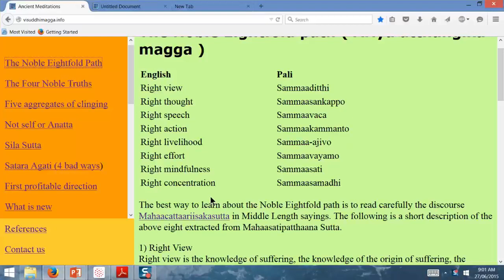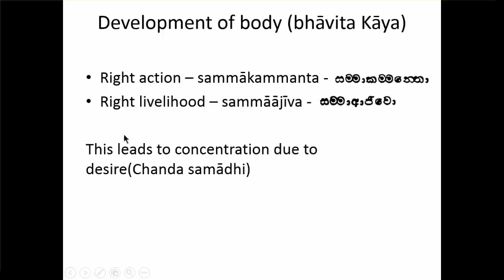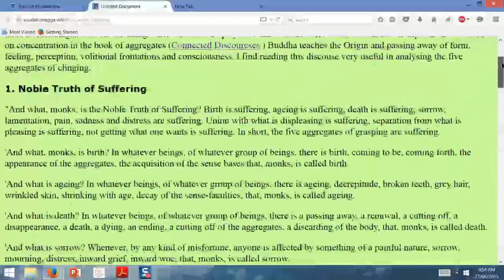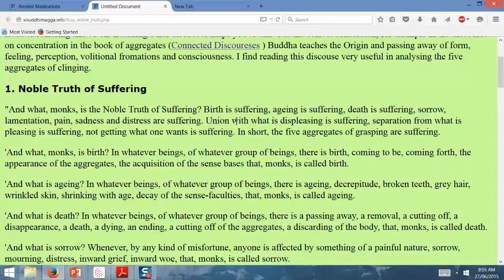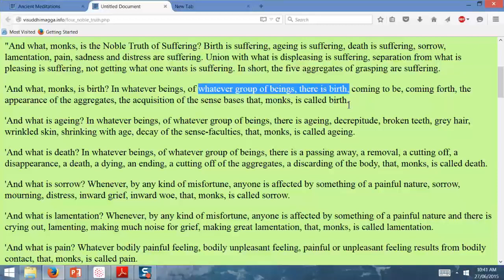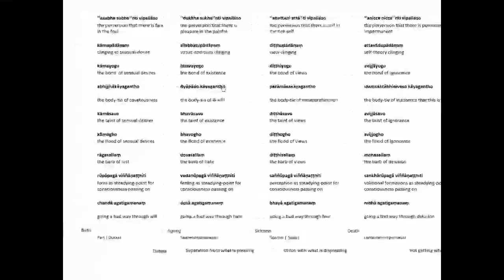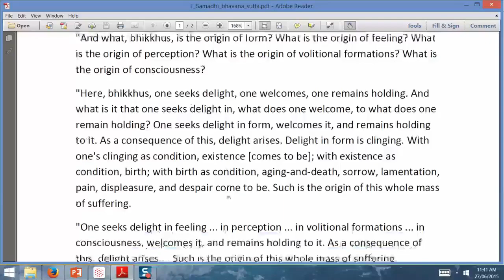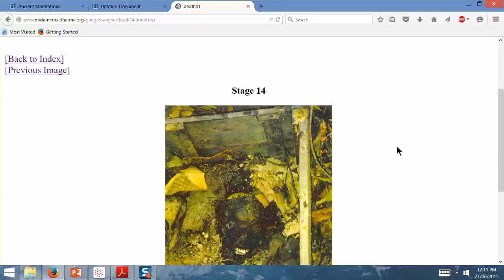Noble Eightfold path 27 06 2015